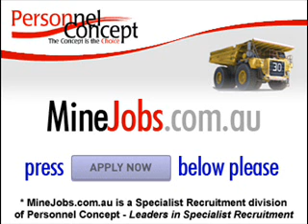New Version - Planning Engineering WA